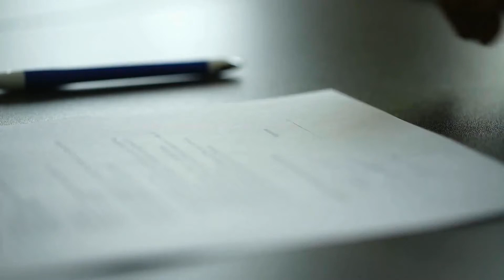Is it a Good Time to Get Pre-approved and Look for a House?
With everything going on, you may be wondering if you should wait to get pre-approved for a mortgage loan and house hunting. Here's a quick video giving some quick reasons for why NOW is a great time to start the pre-approval process.